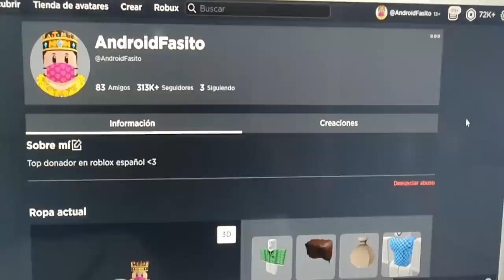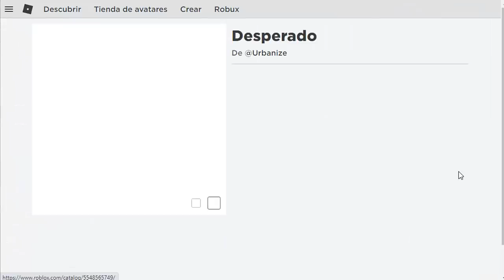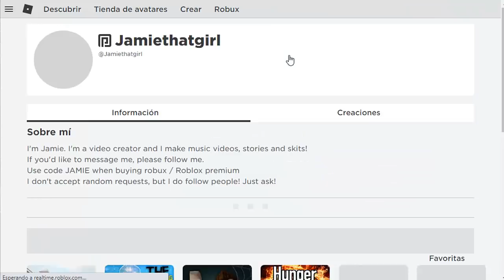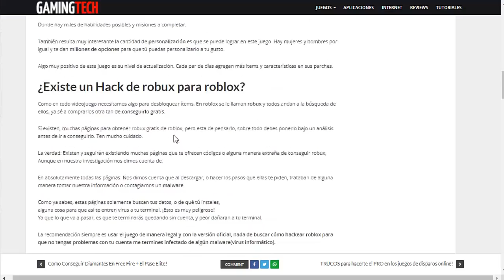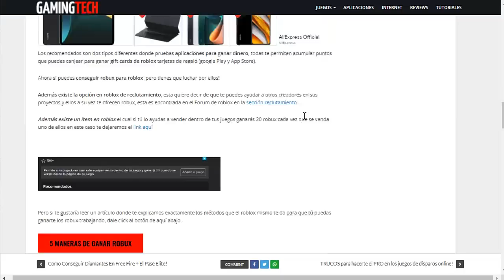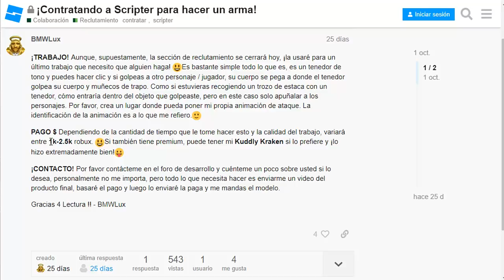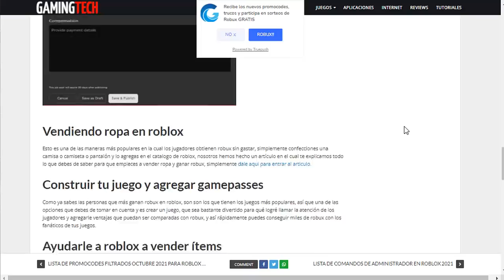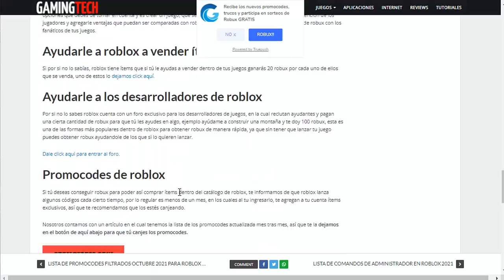ROBLOX: COMO TENER ROBUX POR HALLOWEEN / Muy Fácil